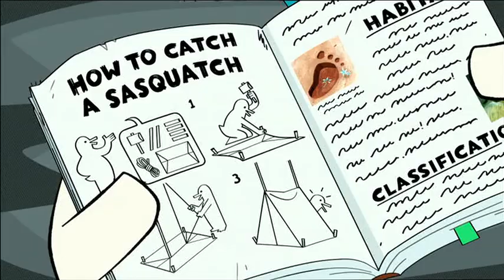Disney XD Scandinavia (English) - More about DuckTales Promo [2017]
Waiting for more!
Recorded by TVRecordsKing PRO